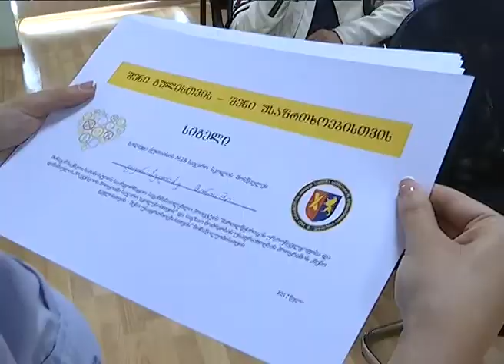მომსახურების სააგენტოს საჯარო სკოლის მოსწავლეები ესტუმრნენ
შსს-ს საინფორმაციო-საგანმანათლებლო პროექტის “მართლწესრიგის უზრუნველყოფისა და დანაშაულის პრევენციის პროგრამა საჯარო სკოლებისთვის“ ფარგლებში, შსს-ს მომსახურების სააგენტოს ქუთაისის სამსახურს ამავე ქალაქის 26-ე საჯარო სკოლის უფროსკლასელები ესტუმრნენ. მოსწავლეებს შსს-ს მომსახურების სააგენტოს დირექტორი ნიკა გელაშვილი შეხვდა.

სააგენტოს დირექტორი უფროსკლასელებს საგზაო მოძრაობის უსაფრთხოების პროგრამის მნიშვნელობაზე ესაუბრა და ხაზი გაუსვა აღნიშნულ პროექტში მოზარდების აქტიური ჩართულობის აუცილებლობას.

მომსახურების სააგენტოს თანამშრომლებმა ქუთაისის 26-ე საჯარო სკოლის მოსწავლეებს სააგენტოს სერვისების, განხორციელებული და დაგეგმილი პროექტების, ასევე, საგზაო ნიშნების შესახებ ამომწურავი ინფორმაცია მიაწოდეს. მოზარდები მართვის მოწმობის თეორიულ და პრაქტიკულ გამოცდებს დაესწრნენ. მათ ასევე მიიღეს ინფორმაცია სახელმწიფო სანომრე ნიშნის დამზადების ტექნოლოგიის შესახებ.

შეხვედრის დასასრულს, შსს-ს მომსახურების სააგენტოს ხელმძღვანელმა მოსწავლეებს საჩუქრად მათი სკოლის ნომრის გამოსახულებიანი სანომრე ნიშანი და მადლობის სიგელები გადასცა.